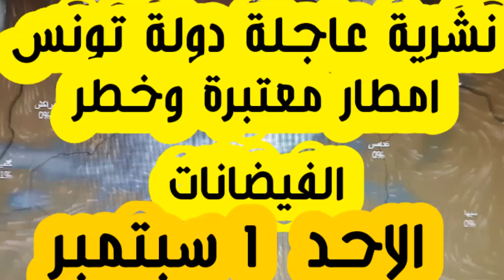طقس تونس غدا /امطار غزيرة ومعتبرة مرتقبة على دولة تونس الاحد 1 سبتمبر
طقس-الجزائر#abdou-hd-tube#
فضلا وليس امرا دعمونا بالاشتراك في القناة  وجام اذا عجبكم الفديو
رابط صفحتنا عبر الفيس بوك احوال طقس الجزائر 24/24
نلقاكم  في بث مباشر كل سهرة للاجابة على استفسارتكم وجديد أحوال الطقس في كل المدن و الولايات الجزائرية
meteo algerie
meteo algerie facebook
meteo algerie bejaia
meteo algerie par ville
meteo algerie blida
meteo algerie setif
meteo algerie bouira
meteo algerie dz
meteo algerie skikda
meteo algerie tiaret
meteo algerie alger
meteo algerie oran
meteo algerie jijel
meteo algerie ain defla
meteo algerie akbou
météo algérie aujourd'hui
meteo algerie adrar
meteo algerie azeffoun
meteo algerie apk
meteo algerie ain salah
meteo algerie avril 2019
la météo algérie
la meteo algerie annaba
la meteo algerie chlef
la meteo algerie bouira
la meteo algerie tizi ouzou
la meteo algerie medea
la meteo algerie tlemcen
la meteo algerie bouira sour el ghozlane
la meteo algerie bba
meteo algerie a 15 jours
meteo algérie a ath mansour taourirt
meteo algerie a oran
meteo algerie a 12 jours
meteo algerie a bba
tsa meteo algerie à 15 jours
meteo a algerie
meteo algerie biskra
meteo algerie bba
meteo algerie bechar
meteo algerie bms
b m s meteo algerie
meteo b b a algerie
meteo algerie constantine
meteo algerie constantine 25 jours
meteo algerie carte
حوال طقس في  ولاية أدرار
احوال طقس في   ولاية الشلف
احوال طقس في  ولاية الأغواط
احوال طقس في  ولاية أم البواقي
احوال طقس في  ولاية باتنة
احوال طقس في  ولاية بجاية
احوال طقس في  ولاية بسكرة
احوال طقس في  ولاية بشار
احوال طقس في  ولاية البليدة
احوال طقس في  ولاية البويرة
احوال طقس في  ولاية تمنراست
احوال طقس في  ولاية تبسة
احوال طقس في  ولاية تلمسان
احوال طقس في  ولاية تيارت
ااحوال طقس في  ولاية تيزي وزو
احوال طقس في  ولاية الجزائر الاربعاء 16 جويلية
الاربعاء 16 جويلية
احوال طقس في  ولاية جيجل
احوال طقس في  ولاية سطيف
احوال طقس في ولاية سعيدة
احوال طقس في ولاية سكيكدة
احوال طقس في ولاية سيدي بلعباس
احوال طقس في ولاية عنابة
احوال طقس في ولاية قالمة
احوال طقس في ولاية قسنطينة
احوال طقس في ولاية المدية
احوال طقس في ولاية مستغانم
احوال طقس في ولاية المسيلة
احوال طقس في ولاية معسكر
احوال طقس في ولاية ورقلة
احوال طقس في ولاية وهران
احوال طقس في ولاية البيض
احوال طقس في ولاية اليزي
احوال طقس في ولاية برج بوعريريج
احوال طقس في ولاية بومرداس
احوال طقس في ولاية الطارف
احوال طقس في ولاية تندوف
احوال طقس في ولاية تسمسيلت
احوال طقس في ولاية الوادي
احوال طقس في ولاية خنشلة
احوال طقس في ولاية سوق أهراس
احوال طقس في ولاية تيبازة
احوال طقس في ولاية ميلة
احوال طقس في ولاية عين الدفلى
احوال طقس في ولاية النعامة
احوال طقس في ولاية عين تموشنت
احوال طقس في ولاية غرداية
احوال طقس في ولاية غليزانذ
Hual Météo à Adrar
Météo Chlef
Laghouat Météo
Météo de la mère des Bahai
Météo Patna
Météo à Béjaïa
Météo Biscera
Conditions météorologiques dans l'état de Bashar
Conditions météorologiques dans l'état de Blida
Météo à Bouira
Météo Tamanrasset
Météo à Tebessa
Météo à Tlemcen
Météo actuelle à Tiaret
Météo Tizi Ouzou Prefecture
La météo en Algérie est le mercredi 16 juillet
Conditions de Jijel Air
Météo Setif
Météo à Sidon
Hual Météo à État de Skikda
Hual Météo à Sidi Bel Abbès
Météo à Annaba
Hual Météo à Ghalema
Hual Météo à Constantine
Météo à Jijel
 Météo à Sétif
 Météo à Saida
 Météo à Skikda
 Météo dans l'état de Sidi Bel Abbès
 Météo à Annaba
 Météo dans l'état de Guelma
 Météo à Constantine
 Météo à Medea
 Météo à Mostaganem
 Météo à Mesila
 Météo à Camp State
 Météo État de Ouargla
 Météo à Oran
 Météo à White State
 Météo à Yazee
 Météo à Bordj Bou Arreridj
 Météo à Boumerdes
 Météo à Al Tarf
 Météo à Tindouf
 Météo à Tasselt
 Météo dans l'état de la vallée
 Météo à Khanshla
 Météo à Souk Ahras
 Météo à Préfecture de Tipasa
Météo à Mila
 Météo à Ain al-Dafla
 Météo à Autruche
 Météo à Ain Temuchent
 Météo à Ghardaïa
 Météo à Gleizane
l Météo à Medea